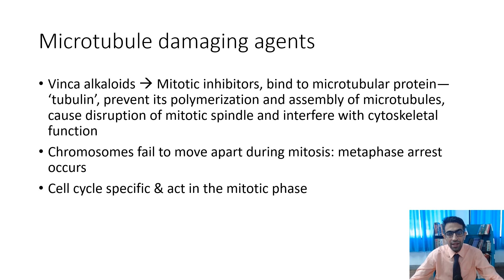Microtubule damaging agents introduction